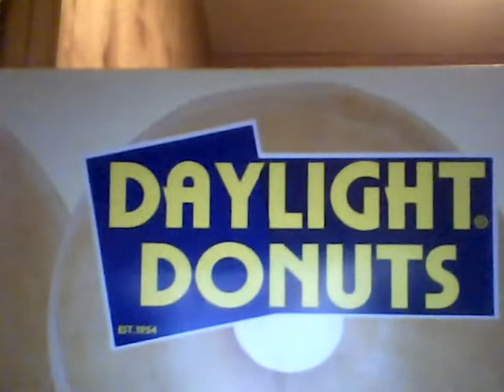food tasting video daylight donuts